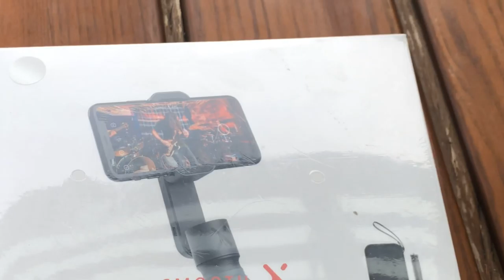New Gear - Unboxing Zhiyun Smooth X Two Axis Gimbal